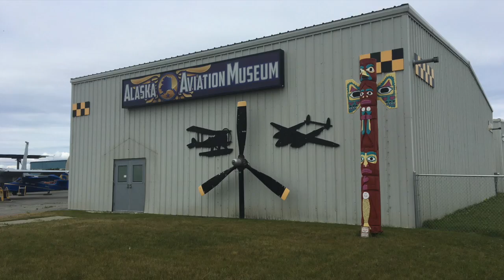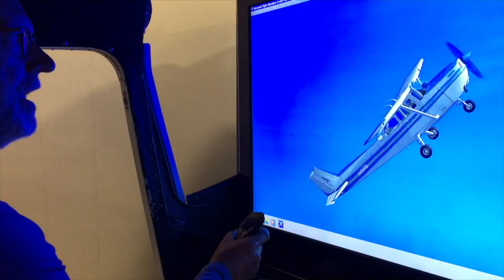Alaskan Aviation Museum